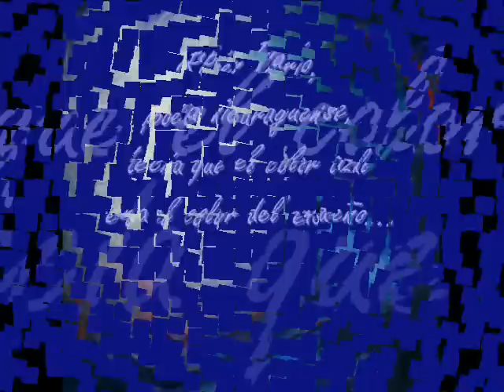Ay Este Azul - Mercedes Sosa